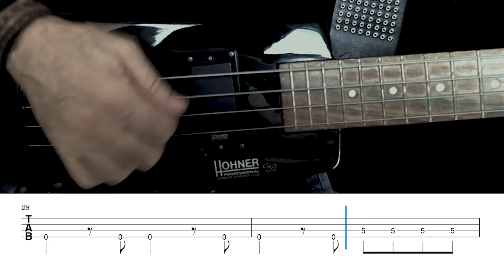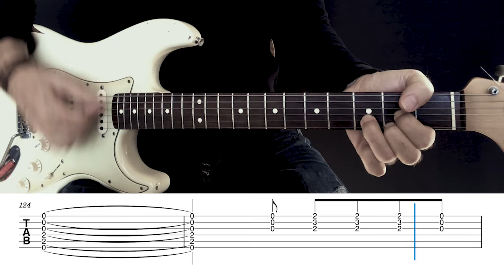MARILYN MANSON - Third Day Of A Seven Day Binge - guitar lesson with TAB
tutorial for all guitar parts and tablatures for marilynmanson ’s ‘Third Day Of A Seven Day Binge’

I tried to note the string bendings as accurately as possible for the intro solo. It is important to continuously increase the string bending while moving up to the higher notes.

0:16 verse
0:37 intro solo
0:58 bass pattern
1:09 verse 2
1:26 chorus
2:20 solo 1
3:06 solo 2
3:47 solo 3